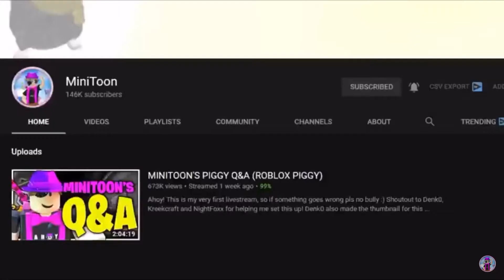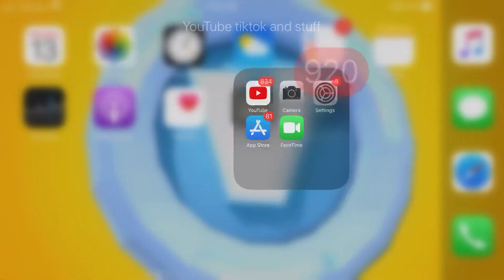Drop the gun